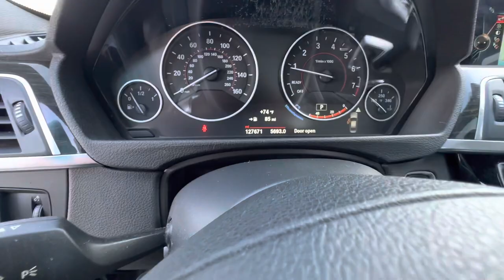2016 BMW 3 Series 328i SULEV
2016 BMW 3 Series 328i SULEV